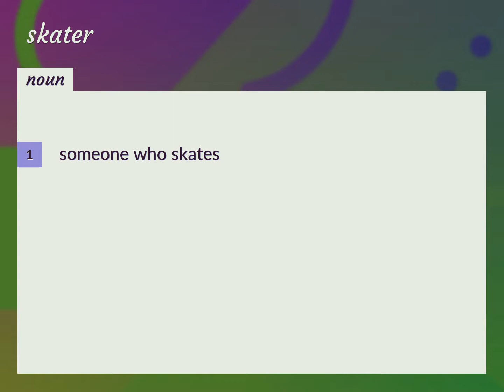Skater | meaning of Skater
What is SKATER meaning?